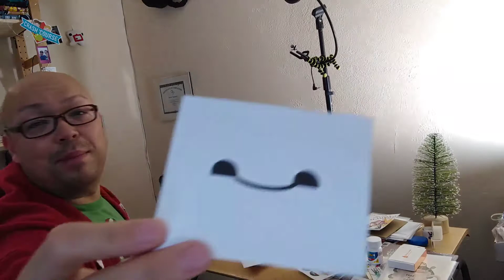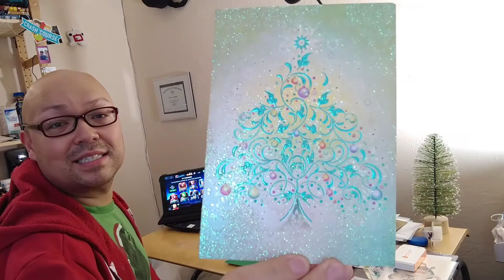Micro Christmas Haul - Cards and Gift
[UNSCRIPTED] Just a quick Christmas haul that I recorded on Christmas Day! Some cards and a present!

If nothing else, please tell me something that matters to you.

If you'd like to transcribe this video into another language, you can use the Amara link at the bottom of this description or submit captions with YouTube's built-in service.
If you'd like to transcribe any of my older videos, please let me know!

SUBTITLE THIS VIDEO
Please help add official subtitles in any language!
1) Click the gear in the lower-right corner of the video
2) Click "Subtitles/CC"
3) Click "Add subtitles/CC"
4) Type subtitles in any language (the English transcript will appear on the side for you to translate)

Gift me stuff from Amazon to survive in LA?

Recorded with a Nexus 6P.